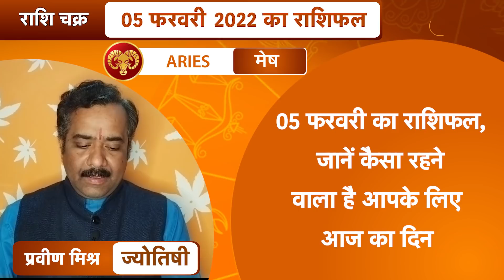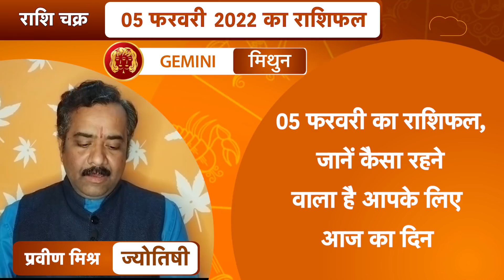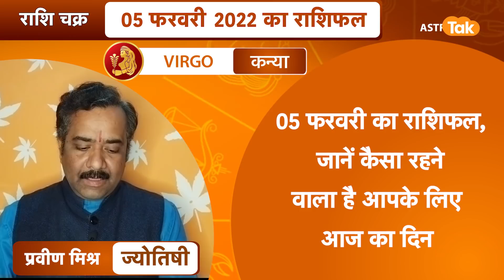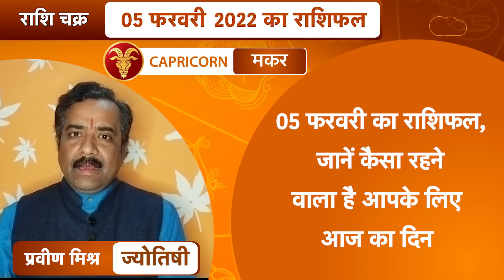05 February 2022 | राशि चक्र | 3 मिनट में 12 राशिफल | Praveen Mishra | Astro Tak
राशि चक्र- ज्योतिषी प्रवीण मिश्रा- 05 February 2022 : 3 मिनट में देखें 12 राशियों का विशेष राशिफल...